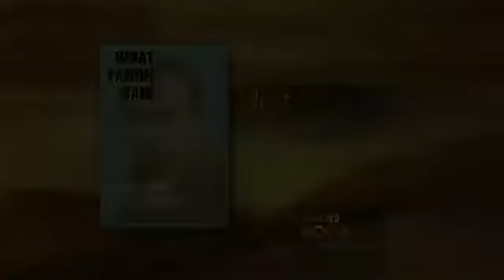Lewis Gordon on What Fanon Said